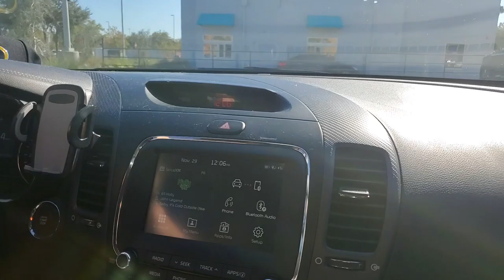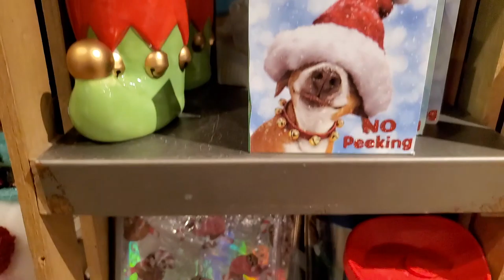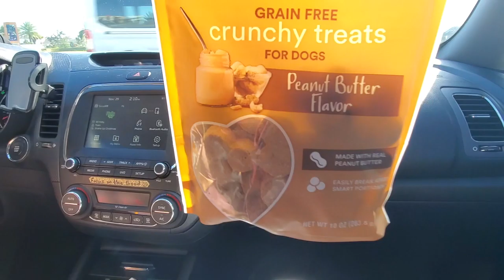Siberian Husky Vlog | Petco | Cracker Barrel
Black Friday is a fun day for shopping. So the Ohana heads out to Cracker Barrel and Petco for some goodies. But dont fret, the whole Ohana including Simba and Nala are in this one.